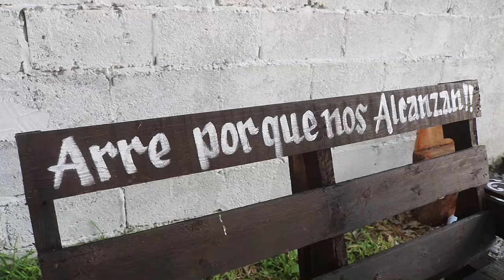1° PARTE 27 JULIO 2024 BODA 50 AÑOS SR CRUZ Y SR GREGORIA JAUMAVE